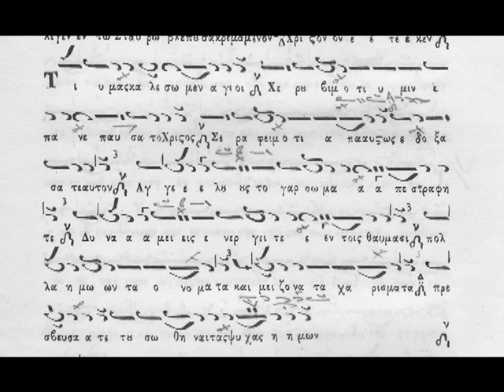TIS HMAS KALESOME syntomo PLD'